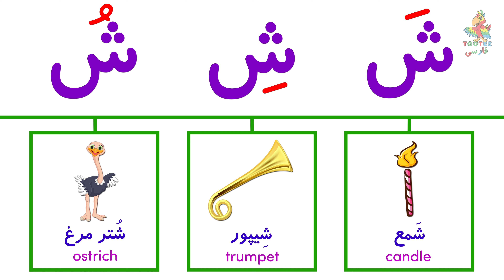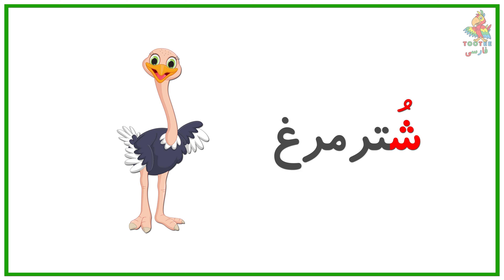Persian/Farsi Sounds | صداها, ش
آموزش صداها به همراه حروف و کلمات فارسی

طوطی فارسی، ویدیوهای آموزش زبان فارسی